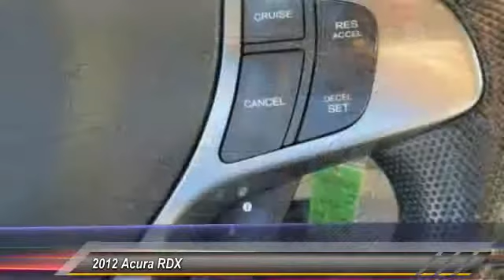2012 Acura RDX Live Ventura CA R6197A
2012 Acura RDX Tech Pkg

Clean Carfax!, NAV / Navigation/ GPS, DVD / Rear Entertainment / Video, Sunroof / Moonroof / Roof / Panorama, **Back-Up Camera!!**, And **Must SEE & Drive to Aprreciate!!**. 2.3L I4 DOHC i-VTEC 16V Turbocharged, Acura Navigation System, and Power moonroof. New Arrival! brbrIf you've been thirsting for the perfect 2012 Acura RDX, well stop your search right here. This is the ultimate, high reliability SUV that is guaranteed to keep on chugging along for years and years. Promises a long road ahead of trouble-free motoring. It is nicely equipped with features such as **Back-Up Camera!!**, **Must SEE & Drive to Aprreciate!!**, 2.3L I4 DOHC i-VTEC 16V Turbocharged, Acura Navigation System, Clean Carfax!, DVD / Rear Entertainment / Video, NAV / Navigation/ GPS, Power moonroof, and Sunroof / Moonroof / Roof / Panorama. brbrCome see us at Kirby Kia Today!